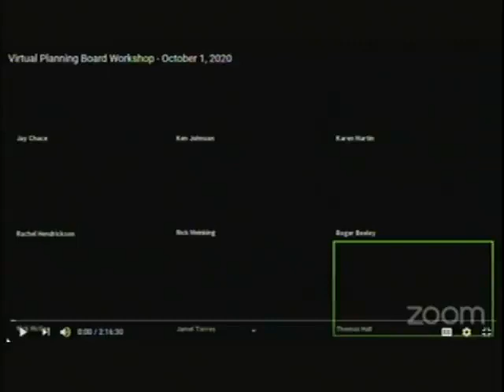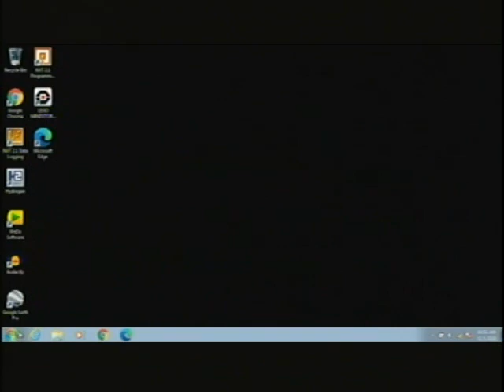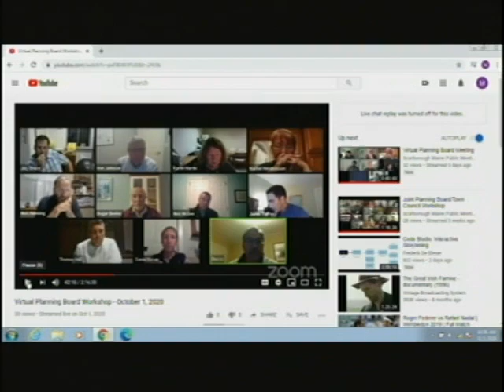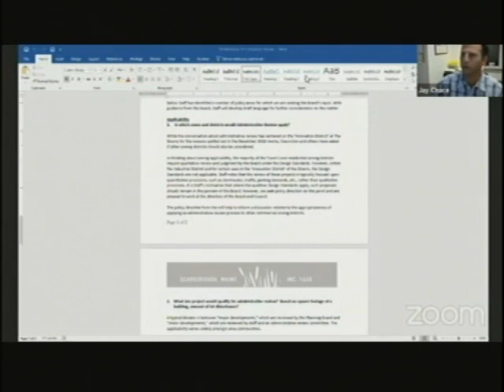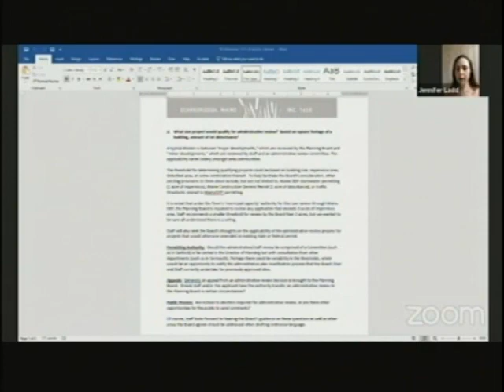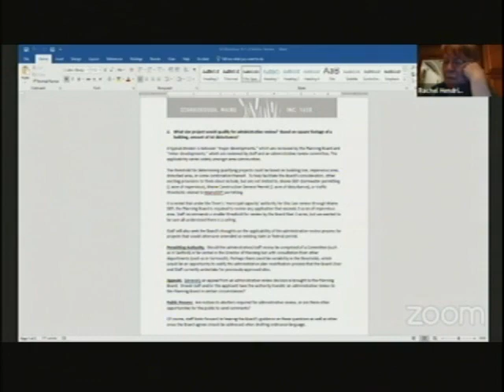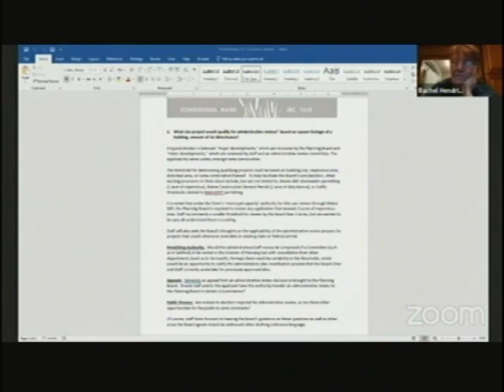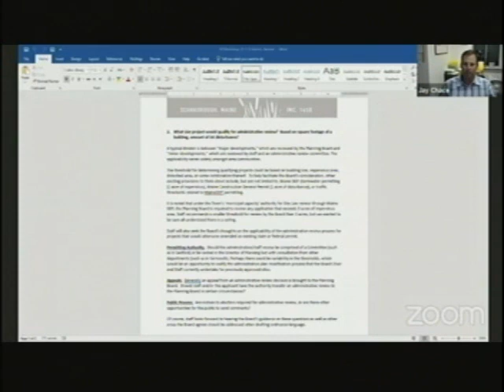Planning Board Workshop, Oct. 1, 2020, Scarborough, Maine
Planning Board Workshop, Oct. 1, 2020, Scarborough, Maine, meeting. 2:21:57